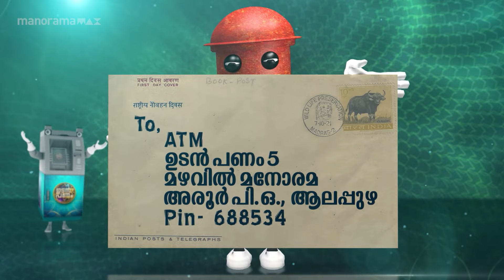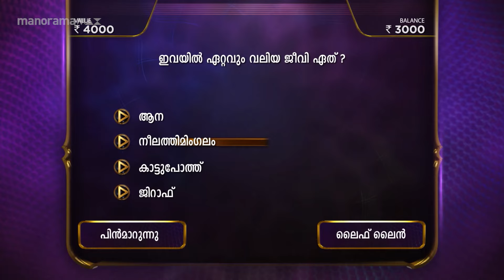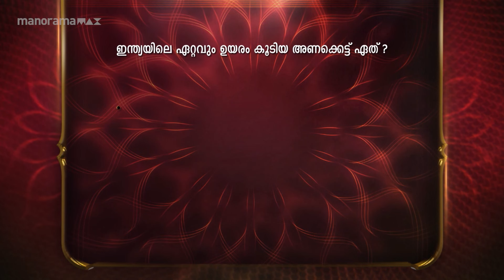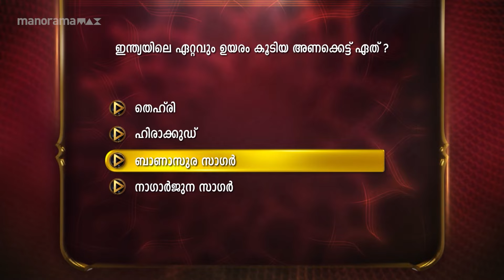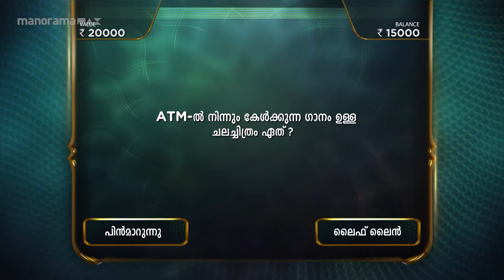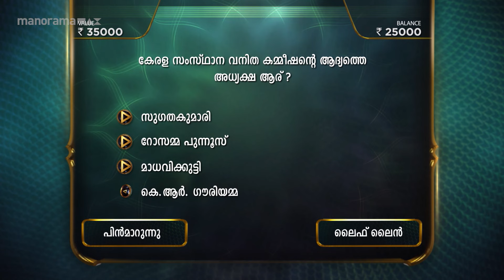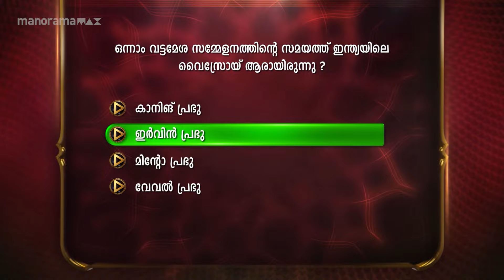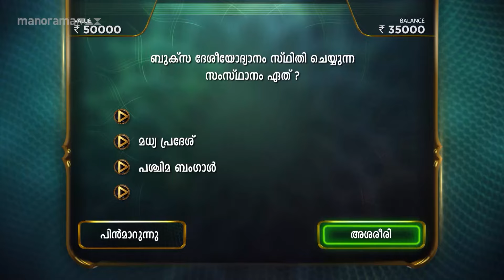Ep 18 | Udan Panam 5 | Suma Jojo beyond love notes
Suma Jojo buzzing with brilliance, buzzing with affection!